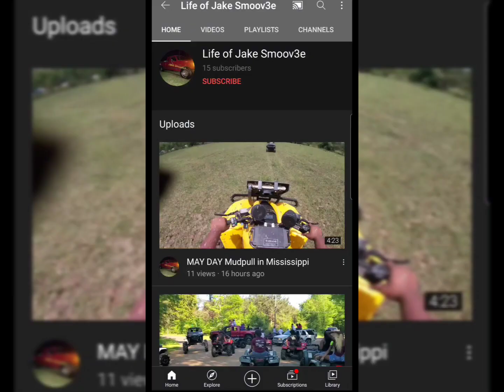Creek Day 2k21 @ Roxie, Mississippi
Follow one of the greatest ATV Club (LMH) Legendary Mud Havocs